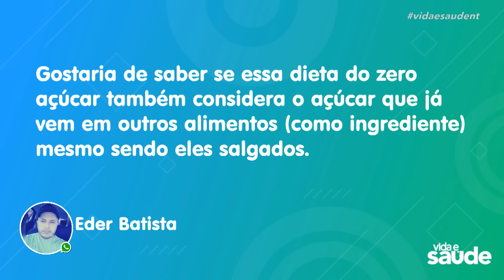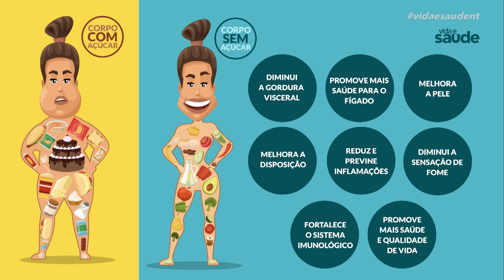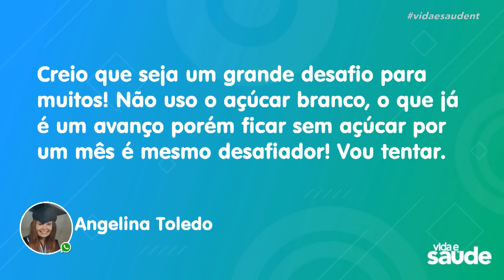Abandonando o açúcar - Parte 1 (05/02/24)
Hoje, o programa está mais que especial! Você imagina o que pode acontecer com o seu corpo se você ficar 30 dias sem açúcar? Além de falarmos desse assunto tão interessante com o Dr. Luiz Fernando Sella da @sowsaude vamos lançar um desafio para que você de casa possa fazer 30DIASSEMAÇÚCAR. O que acha de mudar a sua saúde?